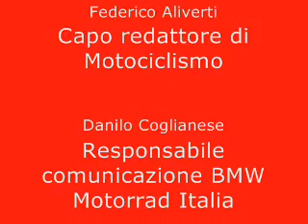Intervista a Danilo Coglianese P.R. BMW Motorrad Italia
Federico Aliverti, Capo redattore di Motociclismo, intervista Danilo Coglianese, responsabile pubbliche relazioni di BMW Motorrad Italia